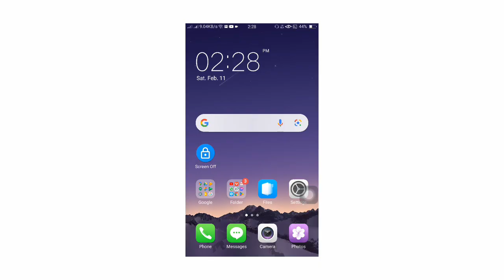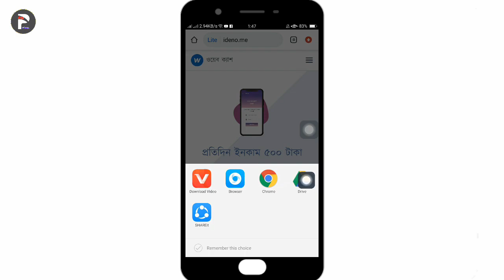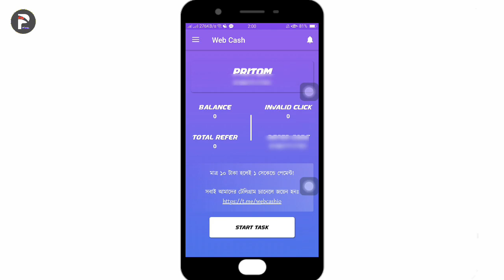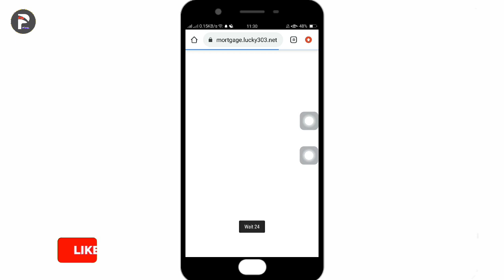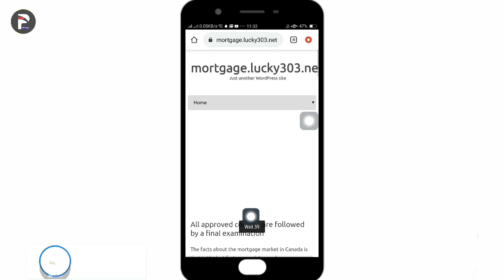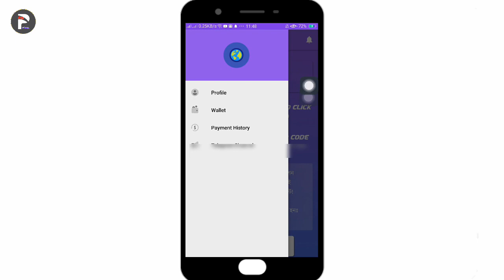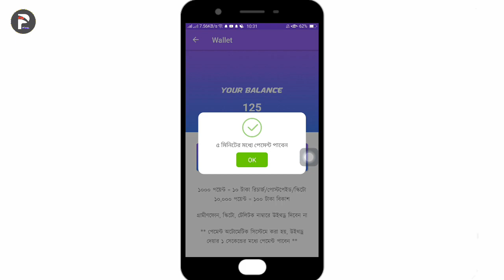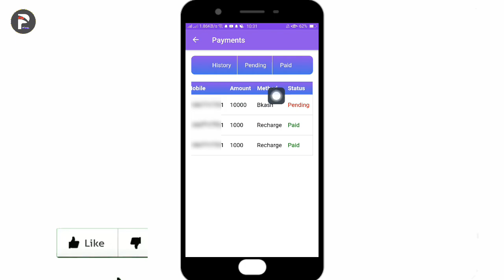প্রতিদিন ৫০০ টাকা আয় করুন | টাকা পাবেন ১০০% | Online Income 2023 | Online Earning Bangla | Bkash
👉👉 ম্যাসেনজার গ্রুপ / Messenger Group :
(Join)

© Voice : Pritom Roy